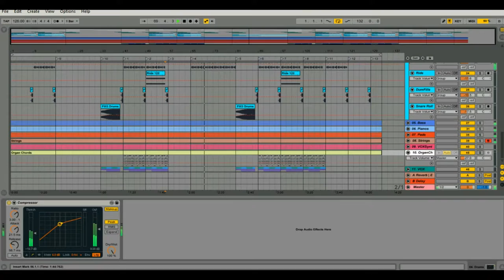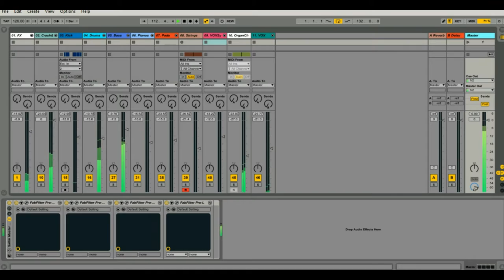AbletonLive House Template - Spinnin'House 7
*Required Plugins*

*Sylenth1* for Bass, Pads and Synths
*Spire* for Synths and Chords
*KorgM1* for Piano and Stings
*Nexus2* for Pianos
*Waves CLA Unplugged* for Piano Proccesing
*FabFilter Pro-Q2* for Master Channel
*FabFilter Pro-MB* for Master Channel
*FabFilter Pro-C2* for Master Channel
*FabFilter Pro-L* for Master Channel

15 Midi Files
26 Audio FIles

How to sound like :

Shapov M.E.G. & N.E.R.A.K. Tom Swoon Vida Alpharock Laidback Luke Taylr Renee Axwell ? Ingrosso
Headhunterz Dyro Steve Angello Avicii Disclosure Deadmau5 Ummet Ozcan Sandro Silva Mark Knight Michael Calfan Carnage Jay Hardway DallasK W&W Oliver Heldens Matisse & Sadko Tiesto Martin Garrix Dyro Chris Lake Julian Calor Alec Maire Nicky Romero Magnificence Brooke DVBBS Dubvision Dzeko & Torres Delaney Jane Otto Knows Eric Prydz Sander Van Doorn Dannic Blasterjaxx Headhunterz Armin van Buuren MOTi Arno Cost Axwell Alesso Ingrosso Justin Bieber Paris & Simo Skrillex Diplo Dash Berlin Lost Frequencies Tritonal Kill The Buzz Alesso Galantis Getter Skrillex Zomboy Borgore Virtual Riot Snails Herobust Barely Alive Pegboard Nerds Nghtmre Kill The Noise Remake Hardwell Calvin Harris Futuristic Polar Bears Dzeko & Torres John Dahlback Vicetone Alice Berg Danny Howard Jordy Dazz Riggi & Piros Pep & Rash Deniz Koyu Tom Staar ODESZA Steve Aoki Lucky Date AN21 Sebjak Chocolate Puma Andrew Rayel NERVO Michael Brun Quintino Zedd Hook N Sling Sick Individuals Borgeous Julian Calor Kaskade Dash Berlin John Dahlbäck Jochen Miller Tom Fall MORTEN Oliver Heldens James Egbert Marcus Schossow Jaz von D Deadmau5 Tujamo Danny Avila KSHMR Bassjackers Sirah The Chainsmokers Ralvero Kill The Buzz Breathe Carolina Y&V Chuckie Bobby Puma Afrojack Shapov

mixing
remakes of popular songs
ableton live remake
ableton live remix
native instruments
waves plugins
best wave plugins
free plugins
trap mix
trap remix
trap remake
trap project
dubstep
dubstep mix
dubstep trance
dubstep project
dubstep remix
dubstep remake
eq Tutorial
equalizer Tutorial
mastering tutorial
mixing tutorial
music
music 2015
music 2015 new songs
music video
tomorrowland 2015
ultra music festival 2015
coachella
edc
native instruments
sylenth presets
sylenth tutorial
sylenth1 presets
sylenth1
sylenth
spire presets
spire tutorial
spire presets
spire
sylenth
nexus tutorial ableton
nexus tutorial
sound design